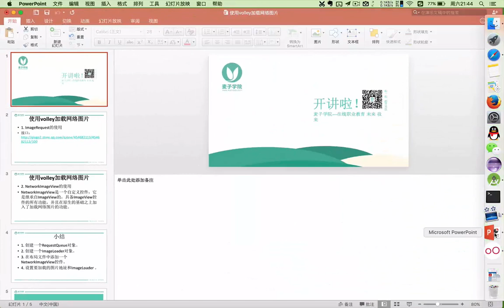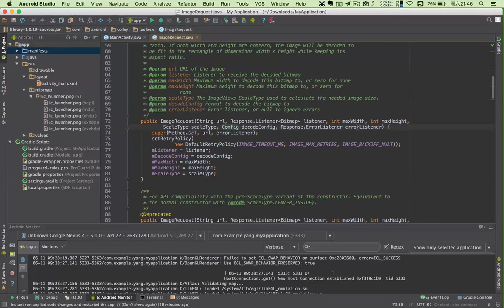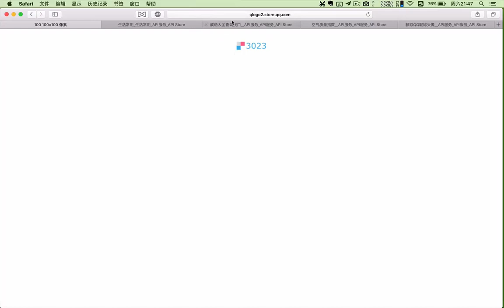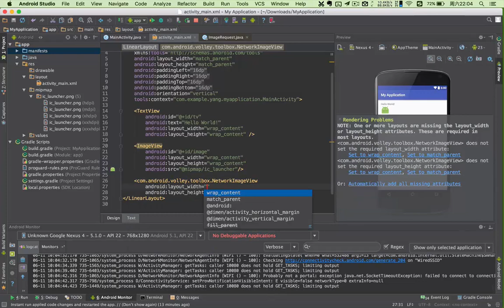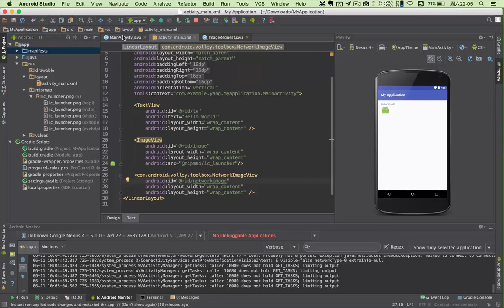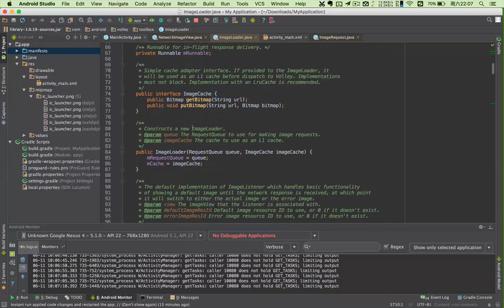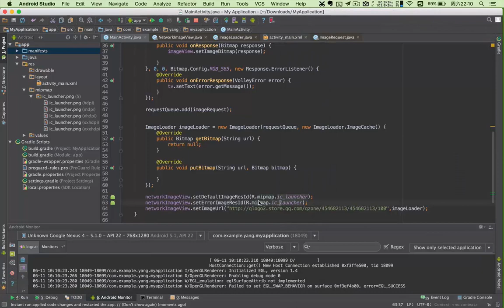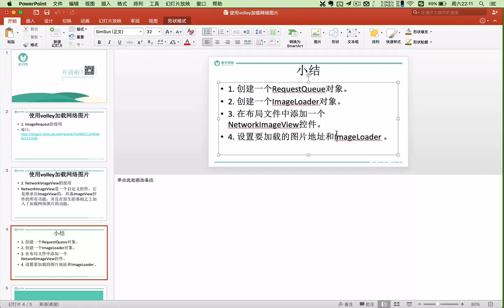Android第三方框架使用 Volley和xUtils的使用3 使用volley加载网络图片